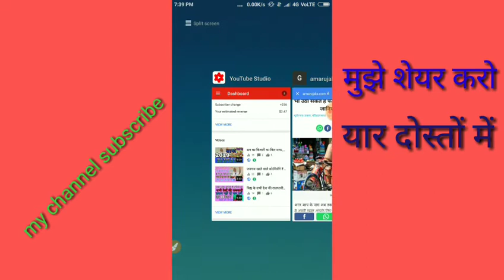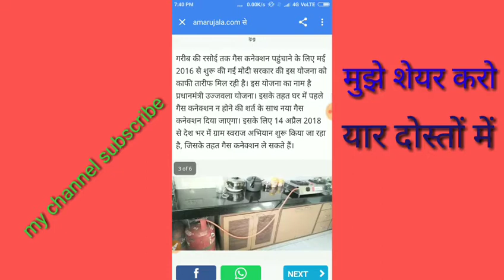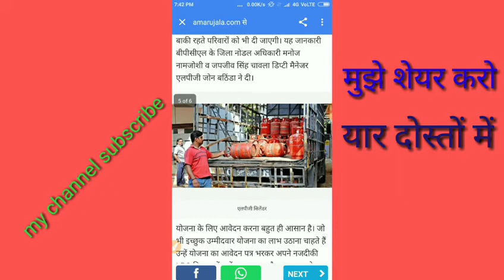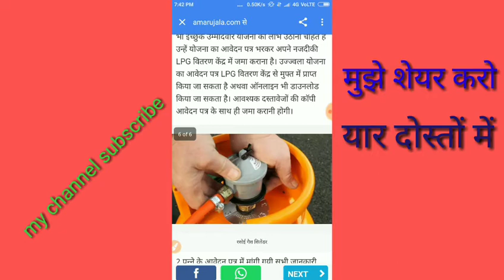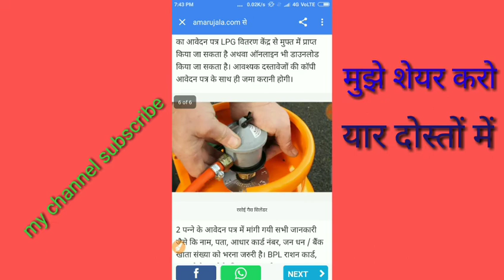राशन कार्ड है तो सिलेंडर मिलेगा फ्री, gas cylinder free milega, राशन कार्ड है तो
दोस्तों इस वीडियो में हम ने बताया है अगर आपके पास राशन कार्ड है तो आपको भारत सरकार देगी गैस कनेक्शन और गैस सिलेंडर फ्री वीडियो अच्छा लगे तो लाइक करो चैनल को करो सब्सक्राइब धन्यवाद